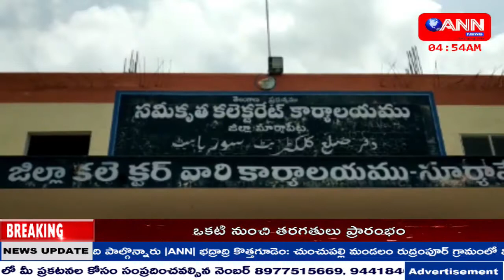ANN NEWS TELUGU